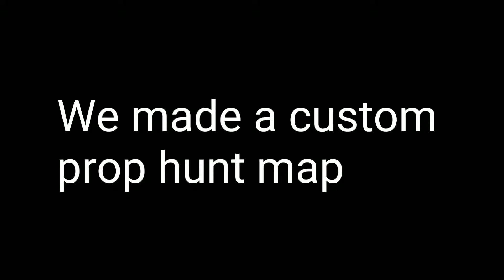Custom Prop Hunt (fortnite funny Moments)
fortnite prop hunt is awesome
Links to other socials and channels are right below.